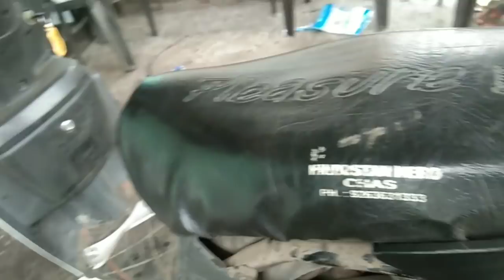Hero plassure aur activa me wheel ke pass se oil kyo aati hai ? isse kaise theek kare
hero plassure honda activa masttreo sabhi tarah ki scotty me wheel ke pass se oil kyo aati hai kyonki waha pe oil seal kharab ho jati hai isiliye waha oil aati hai friends main apne har video me koshis karta hu ki aapko achhi tarah se samjha saku aur aapko bike ke bare me jyada se jyada knowlege de paau
apne bhai ko floow karna

deepak sharma
from _ india jharkhand , bihar